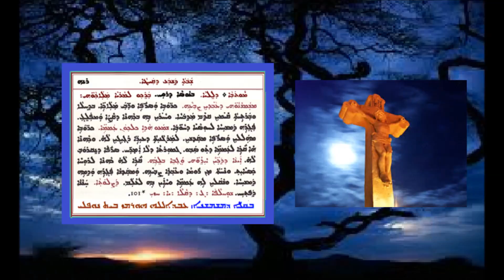Aonyatha D Mawitwa D Shabtha Zain D Qayta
عونياثا دموتوا السبت السابع من الصيف بصوت الشماس عبدالله النوفلي
ܥܘܢܝܬܐ ܕܡܘܬܒܐ ܕܫܒܬܐ ܙ ܕܩܝܛܐ